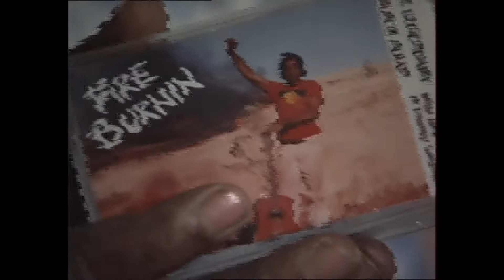Fremantle Market Party 90